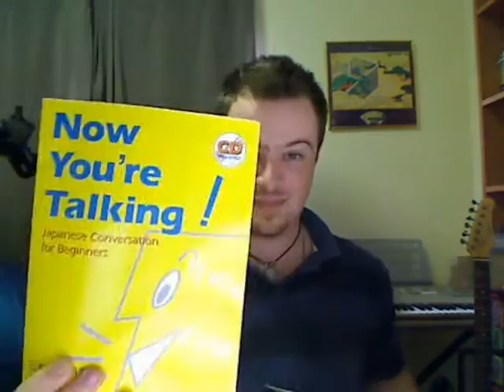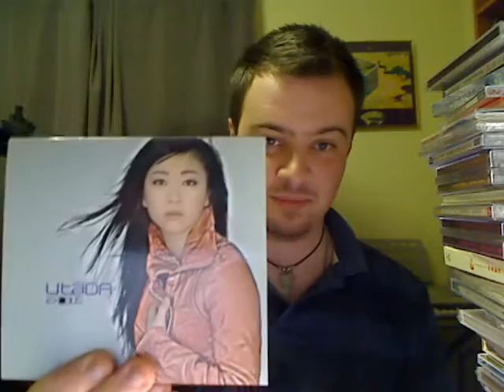51 things in my room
I got bored and decided to make a video of 51 random things in my room... bloody hell, I actually ran out of things to think of... probably doesn't help that half my stuff is in boxes from when I moved a year ago. Being a lazy bachelor has it's downsides. :P

This clip was intended as a Video Reply to Hikosaemon's video of the same name, found
Now, whether or not it gets approved, is another thing. :) Anyways, even if it doesn't, it was fun to make. ^_^

I would tag people to respond to this, but I don't know many youtubers!